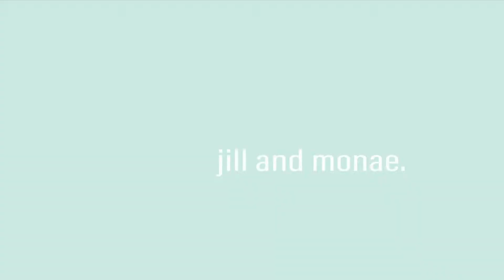pensacola pride | FLORIDA!!!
This video is about the most ridiculous pride party to hit the internet! 15 lesbian best friends celebrated love, It was so much fun, and there were lesbians gone wild everywhere! If you're looking for a good time, then you need to check out this video.

# LGBTQ # PRIDE